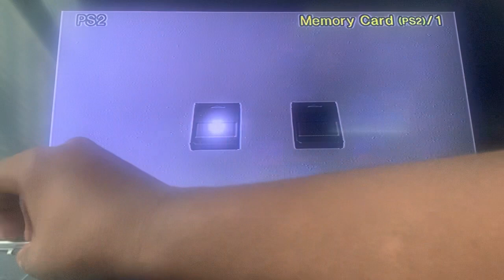Midnight Club™ 3 DUB Edition, I’m T.20 I’m Gaming 🎮